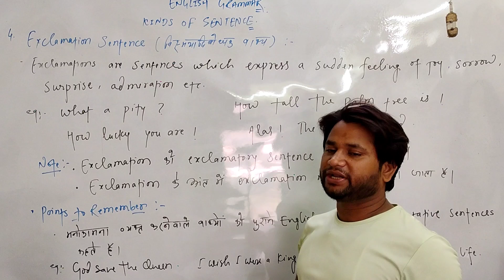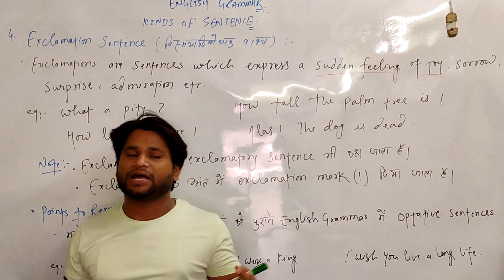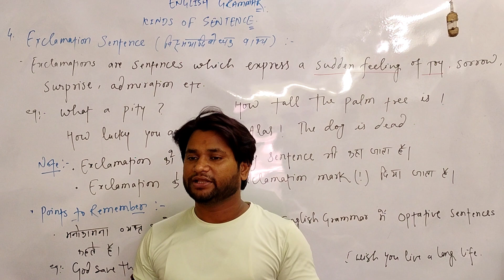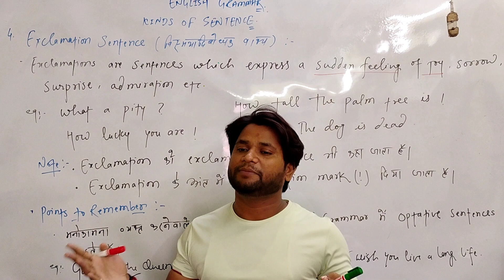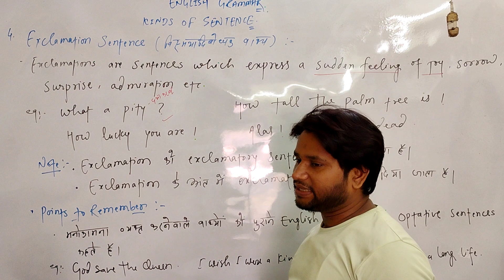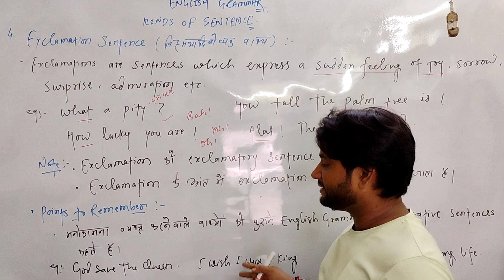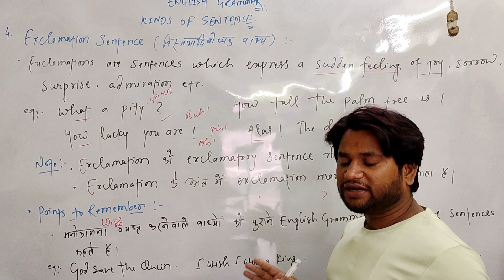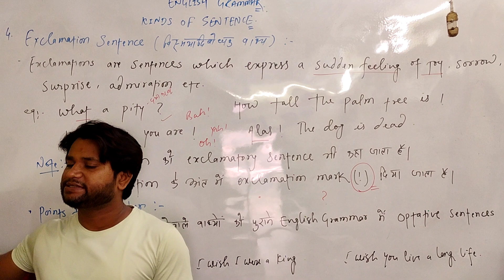Exclamatory Sentence 👉🏻 Competitive English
Learn English Grammar with Sahil Sir